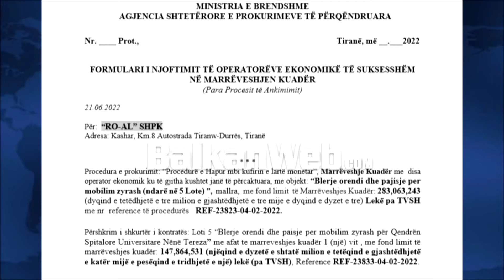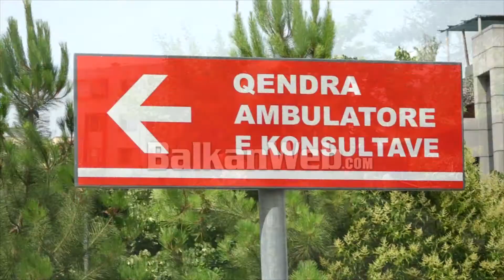Karrige e krevate luksoze për drejtuesit, qytetarët reagojnë pas skandalit në QSUT:Shërbimet nuk..!